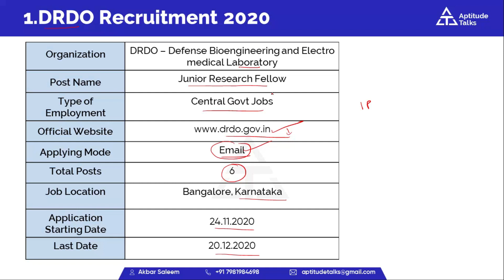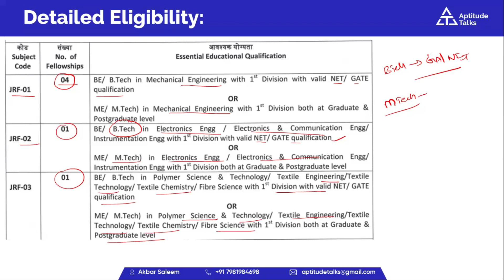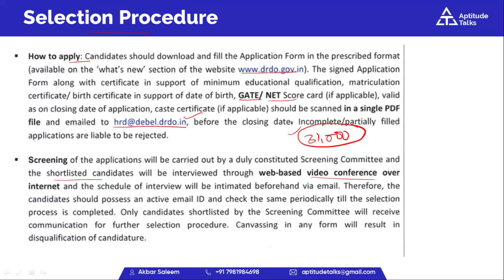DRDO Recruitment 2020 | Salary ₹31,000 | No Exam | No Fee | Latest Jobs 2020 IN TELUGU | SALEEM SIR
Defense Bioengineering and Electromedical Laboratory has recently invited applications from the eligible candidates for the post of Junior Research Fellow. Applicants must read the official notification. Before Applying, Candidates can check their detailed eligibility criteria and the application process are given in this video.

About Us
Hello Friends Welcome to  our Channel where Aptitude Talks we are giving Updates Regarding Latest Government Jobs,latest engineering jobs,latest job notifications, PSU Jobs for Engineering Disciplines as well as many other Graduates This all Job updates are in telugu.